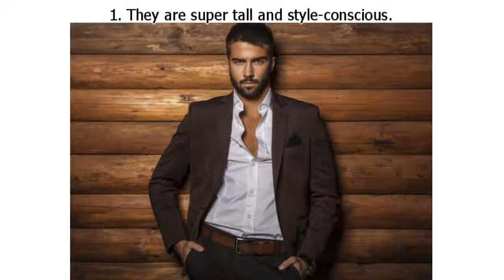7 Reasons Why German Men Are Perfect for a Relationship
7 Reasons Why German Men Are Perfect for a Relationship

The definition of the ideal man differs from country to country, but there are some similar qualities that most women find extremely desirable. Broad shoulders, a tall build, and a nice sense of style are some of them, but more importantly, they wish for someone who will be reliable and honest. That’s when German guys step in!